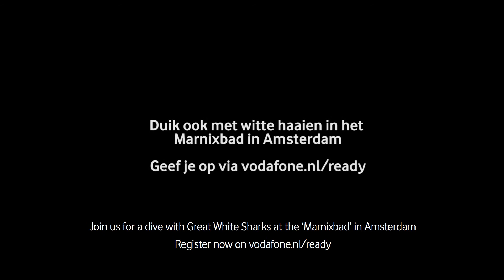Zwemmen met witte haaien?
Fan van haaien en altijd al een duik in de toekomst willen nemen? Ga naar geef je op en wie weet zwem jij met witte haaien in het Marnixbad in Amsterdam!